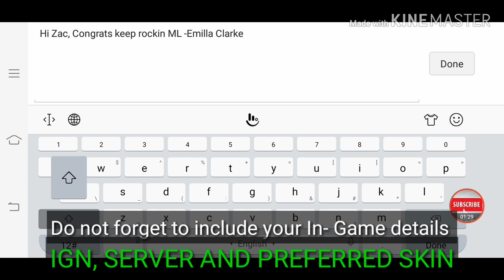Season 12 Skin Revealed - Mobile Legends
3. Leave Best Comment About The Video
4. Include on your comment :
(to easily contact the winner)
 IGN-
 ID -
SKIN -

😊NOTE - GATEKEEPER😊
** 500 worth of diamond skin of the winner's choice  ( if our channel will reach 1k subscribers by the end of the month )
** 269 worth of diamond skin of the winner's choice ( 1k below subscribers )
🙋important : this is a game of chance only those who follow the instruction will be included on the draw
😍 1 winner
😍 Announcement of Winner - JULY 1, 2019